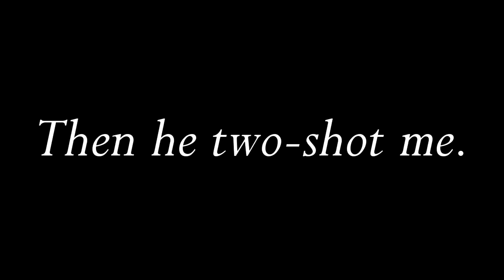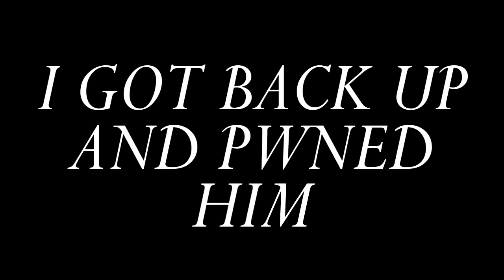Holy K***ht Godrick, the Destroyer of Worlds - Dark Souls 3 Trolling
At SL 30 and NG+4 , Holy Knight Hodrick is the scariest enemy in the game.  He can delete anyone's health bar in one hit, sometimes two.  His Flamberge's weapon art one-shots me with 1,500 HP and full Lapp's.  I really wanted to bring the NG cycle to +7, but this was clearly more than enough...enjoy the stolen memes and mayhem!  :)

Music:  Advent Chamber Orchestra - Mozart - Eine Kleine Nachtmusik allegro